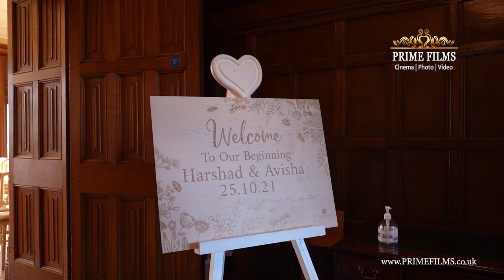Avisha & Harshad Wedding Highlights | Civil Hindu Wedding & Reception | Top Videographer London UK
Award winning Media Company. Based in London & Birmingham we cover all over England. Also enquire for destination weddings.

Affordable and Professional Asian Wedding Photography and Videography Company Prime Films Ltd, offers amazing discount wedding package deals to suit all budgets and requirements. Specialists in cinematic video, HD photography, excellent client service, affordable photography and video for all types of weddings.

The Directors of Prime Films are photo | video | cinema specialists, with many years of experience in Indian Weddings. We cover Sikh weddings, Muslim weddings, Hindu weddings, Bengali weddings and English weddings.
Our creative filming, passionate attention to detail and cinematic equipment will allow you to enjoy your wedding film in the years to come. We pride ourselves on excellent client care, from start to finish, to ensure you have an enjoyable experience with Prime Films.

Please Subscribe|Like to our facebook page, Youtube channel and twitter feed, where you will see our recent and ongoing wedding photography and video posts as well as our current projects in the Asian wedding industry